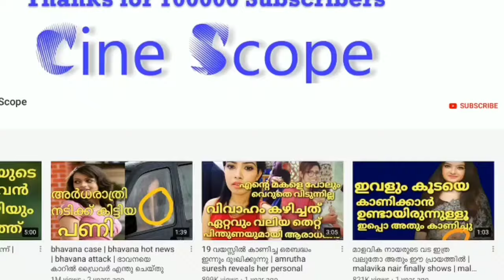ബിഗ്ഗ്‌ബോസ്സ് ചരിത്രത്തിലെ ഞെട്ടിക്കുന്ന വെളിപ്പെടുത്തൽ | biggboss malayalam veena nair